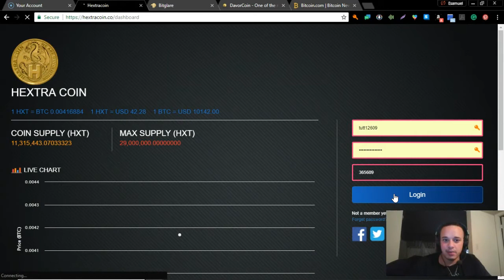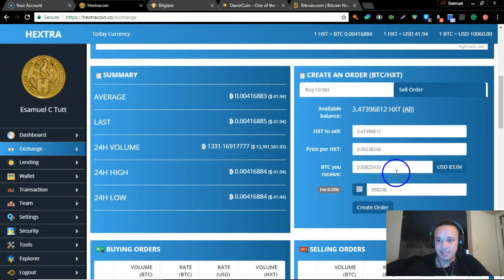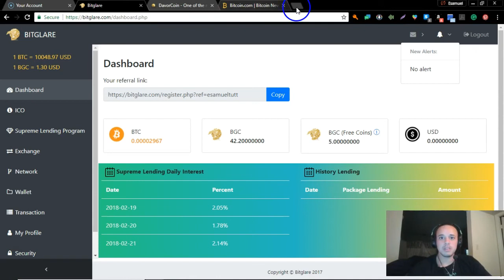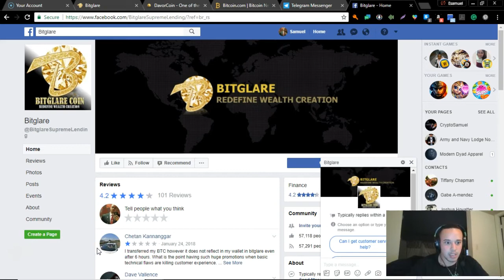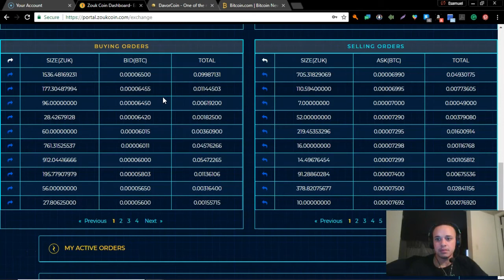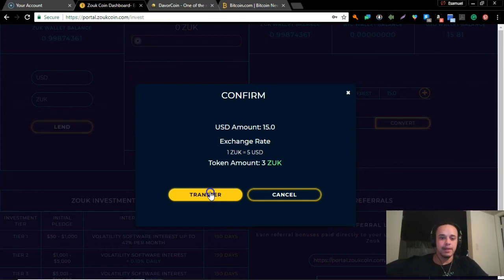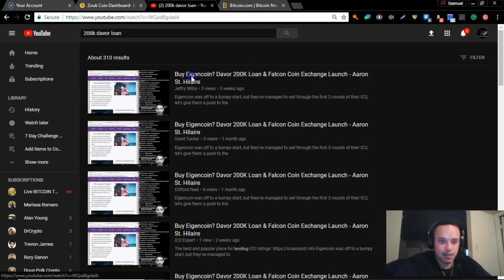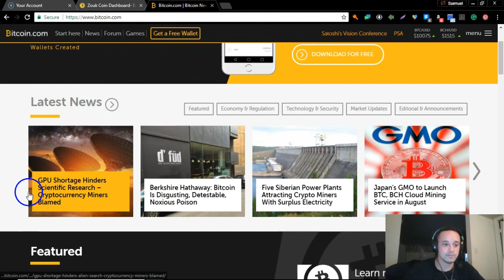Lending Update Davor, Zouk Coin, Hextra, Bitglare Ico continues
Update on lending platfourms, davor, zouk, bitglare, hextra.ZoukCoin forcing people to buy coin at $5 USD with gains from lending.

17zKNm6JCwyzfVmLFcJyyJwJYkBYLaX4pV
LYAQD1CKXeP9N1F54F27p3QiPfjfN6qZvT
0x1016cfa775E8F4d02C87efFE0A3ec6d62B63db24
1C1F9o13it2xhmehpuBTsRF8wytyCm4TQs